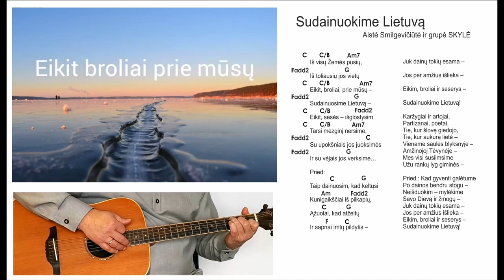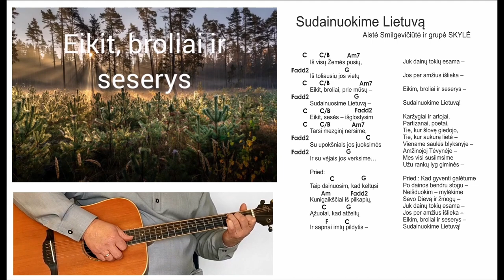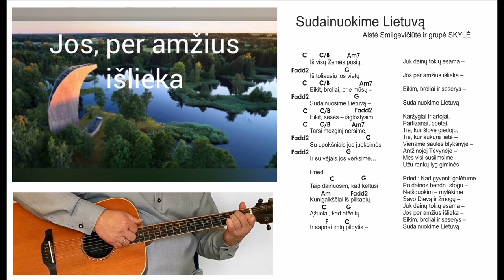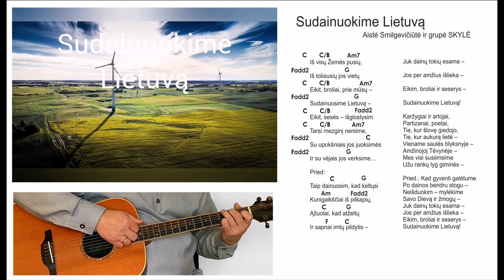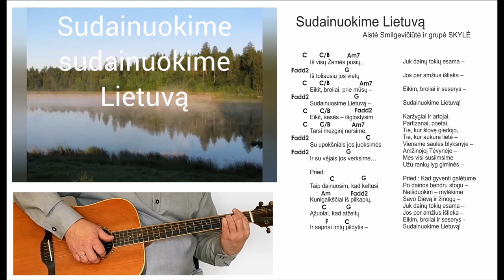Aistė Smilgevičiūtė ir grupė SKYLĖ - Sudainuokime Lietuvą 🎸 Mokomės groti gitara!